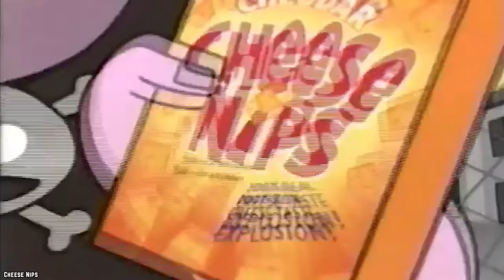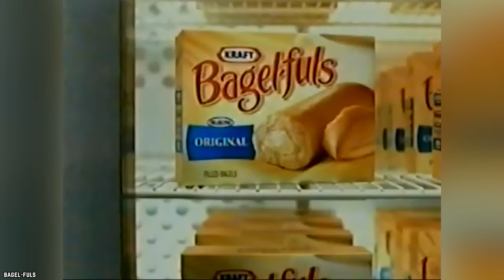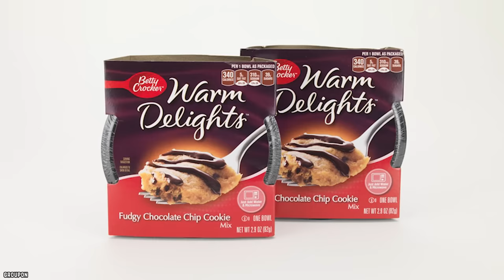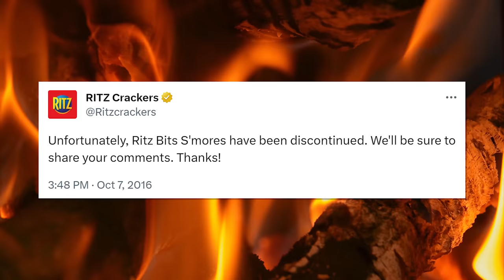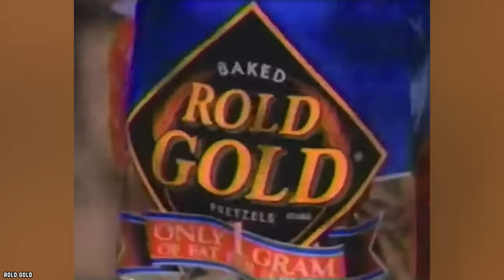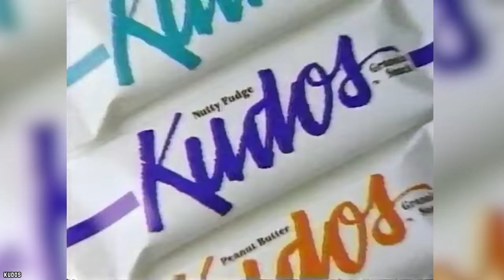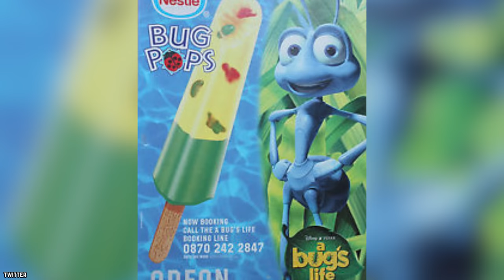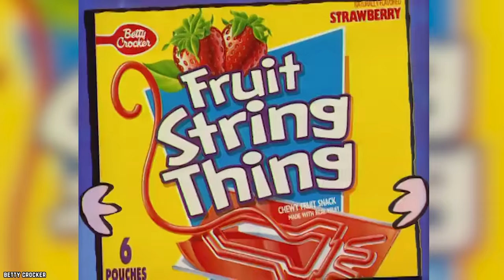10 Discontinued Snacks You'll Wish You Could Still Get Your Hands On!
These are the top 10 discontinued snacks you'll wish you could still get your hands on! Here are the most delicious snacks you want back!

Has your favorite snack vanished without a trace? Well, here are 10 discontinued snacks you’ll wish you could still get your hands on.

TIMESTAMPS:
0:00 Discontinued Snacks You'll Wish You Could Still Get Your Hands On!
0:09 Cheese Nips
1:22 Bagel-fuls
2:50 Betty Crocker Warm Delights
4:23 Ritz Bits S'mores
6:01 Starburst Fruit Twists
6:47 Rold Gold Honey Mustard Pretzels
8:09 Kudos
9:15 Bug Pops
10:46 Nestlé BonBons
11:47 Fruit String Thing